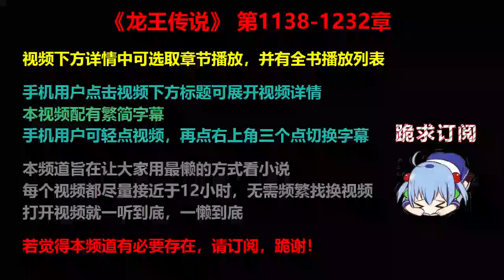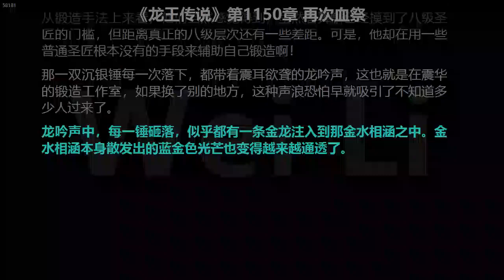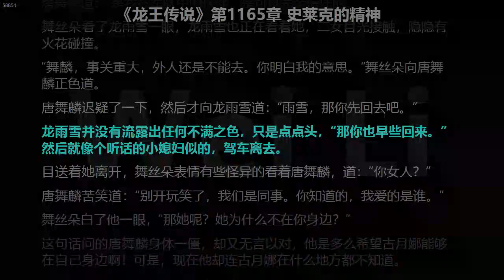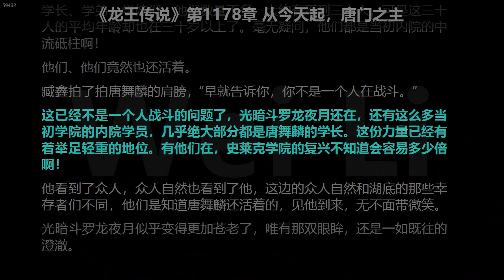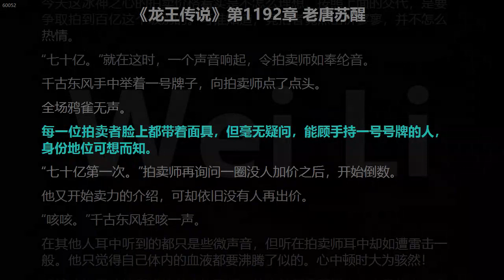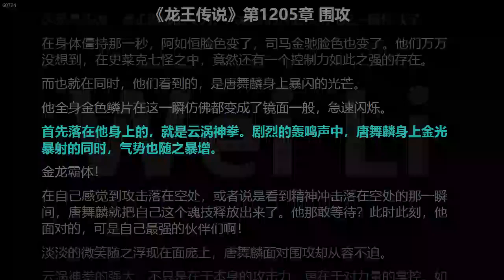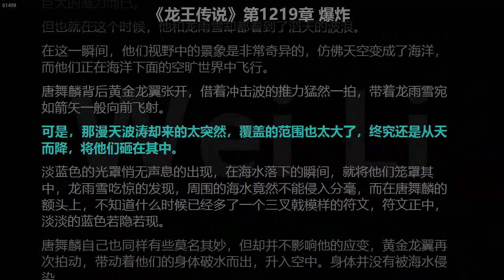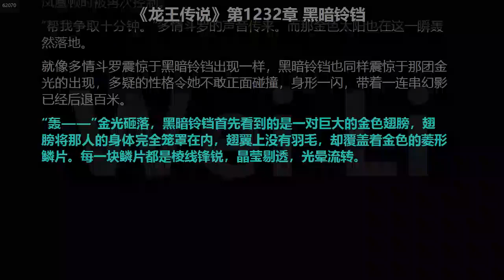斗罗大陆Ⅲ龙王传说 1138-1232 章 听书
00:00　视频简介
00:00:18　第1138章 议员墨蓝
00:07:21　第1139章 军方要抓谁？
00:14:44　第1140章 就是他！
00:21:50　第1141章 联邦中央警卫局
00:29:58　第1142章 支持鸽派的军方家族
00:37:09　第1143章 原来是春心
00:45:17　第1144章 沉重的局势
00:52:25　第1145章 沈星的执着
01:00:45　第1146章 我回来了
01:08:03　第1147章 金水相涵
01:16:15　第1148章 归我了？
01:23:16　第1149章 龙威之控
01:31:25　第1150章 再次血祭
01:38:28　第1151章 魂锻！金水相涵
01:46:38　第1152章 磨刀不误砍柴工
01:53:40　第1153章 先天密法很简单？
02:00:58　第1154章 赤色流金
02:08:54　第1155章 巍峨法刀
02:16:00　第1156章 主上？
02:24:09　第1157章 我就是斩龙刀
02:32:14　第1158章 刀神斗罗
02:39:13　第1159章 美女，你的智商呢？
02:47:17　第1160章 近在眼前
02:54:14　第1161章 种植，生命之种
03:02:19　第1162章 生命绽放
03:09:16　第1163章 幽冥依旧
03:17:28　第1164章 避难所
03:24:29　第1165章 史莱克的精神
03:31:27　第1166章 白衣蓝剑还在
03:39:38　第1167章 活着，就好
03:47:46　第1168章 需要历练？
03:54:50　第1169章 年少时的偶像
04:02:05　第1170章 唐舞麟VS舞长空
04:10:03　第1171章 断断
04:17:16　第1172章 仰望仰望
04:25:16　第1173章 那是个‘很好’的地方
04:32:20　第1174章 迈出第一步
04:40:25　第1175章 道是无情却有情
04:47:35　第1176章 唐门的真正底蕴
04:55:37　第1177章 唐门门主
05:03:37　第1178章 从今天起，唐门之主
05:10:43　第1179章 龙夜月的讲述
05:17:59　第1180章 位面秘辛
05:25:49　第1181章 传承！擎天神枪
05:32:59　第1182章 瀚海乾坤水晶
05:41:09　第1183章 在哪？等我
05:48:16　第1184章 兄弟重逢
05:56:35　第1185章 是不是很惊喜？
06:03:38　第1186章 神圣天使乐正宇
06:11:36　第1187章 圣融术
06:18:50　第1188章 龙王真身
06:26:07　第1189章 蓄势一击
06:33:08　第1190章 拍卖场的古月娜
06:41:12　第1191章 冰神之心
06:48:24　第1192章 老唐苏醒
06:55:33　第1193章 乾坤融合
07:03:45　第1194章 父母的消息
07:11:04　第1195章 幻觉？
07:19:11　第1196章 精神领域
07:26:13　第1197章 哥……
07:34:23　第1198章 都长大了
07:42:40　第1199章 七怪终聚
07:49:54　第1200章 痛哭痛哭
07:56:59　第1201章 怎么对付他呢？
08:04:09　第1202章 三对六
08:12:20　第1203章 人齐了
08:19:31　第1204章 比试开始
08:27:34　第1205章 围攻围攻
08:34:48　第1206章 初胜初胜
08:41:55　第1207章 再战再战
08:49:04　第1208章 压制压制
08:57:13　第1209章 领域？
09:04:31　第1210章 踏出！王者之路
09:11:41　第1211章 六怪的底牌
09:19:43　第1212章 徐笠智的蒸笼
09:26:53　第1213章 唐舞麟的底牌
09:34:04　第1214章 魔高一丈
09:42:07　第1215章 抵达天海城
09:49:19　第1216章 严格盘查
09:57:32　第1217章 莉娜莉娜
10:04:44　第1218章 阵容阵容
10:12:53　第1219章 爆炸爆炸
10:19:54　第1220章 危机突袭
10:27:53　第1221章 渡气渡气
10:35:03　第1222章 应对应对
10:43:15　第1223章 枪毙了你
10:50:27　第1224章 你的身份是假的
10:57:31　第1225章 说服说服
11:05:27　第1226章 十天？
11:13:37　第1227章 车队车队
11:20:52　第1228章 地下突变
11:29:02　第1229章 时空神梭，黑暗凤凰
11:36:11　第1230章 多情斗罗的魂技
11:44:16　第1231章 多情自古空余恨领域
11:51:21　第1232章 黑暗铃铛